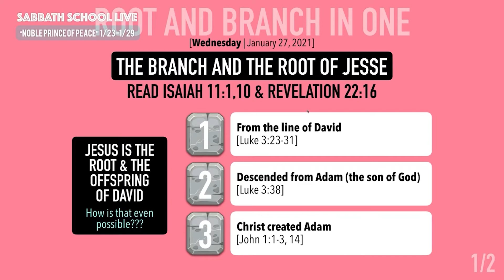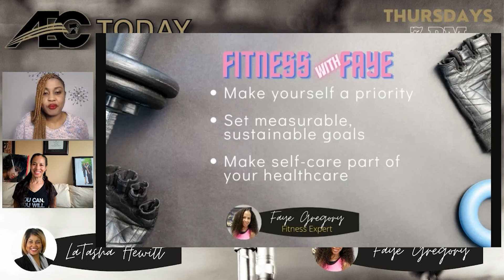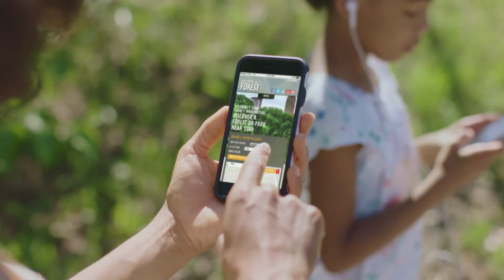AEC Today Reports Episode 52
Money Management:"Racial Disparities in Wealth" with Ryan Evans, Wealth Factor

Ministry Moment: "Avoiding Burnout" with Dr. Truphena Choti

Ask the Pastor: "What is the process for assigning pastors to specific churches?" with Dr. Gene Donaldson

"Reviewing a Healthy Start to the Year" with Faye Gregory